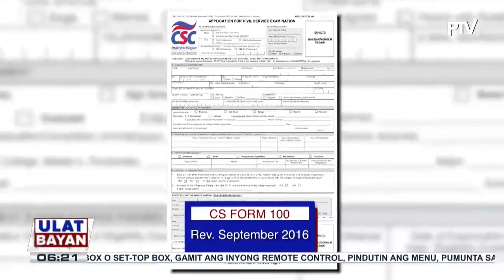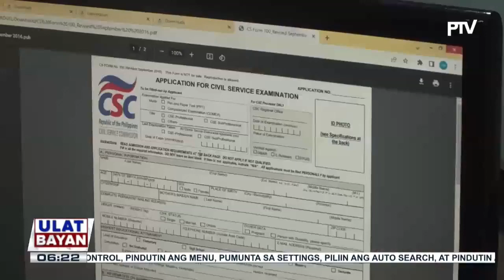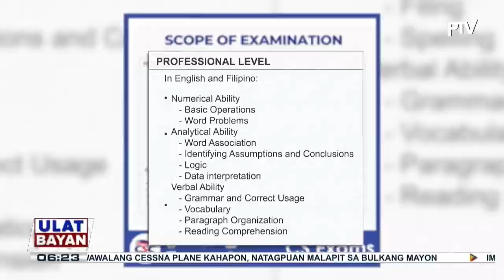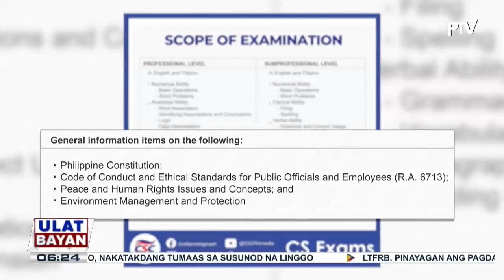CSC in Action: Atty. Karlo Alexei Nograles